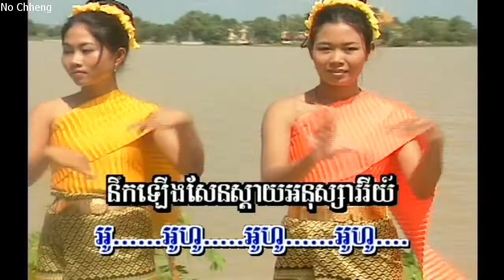រដូវភ្លៀងធ្លាក់ ទូច សំណាង (ភ្លេងសុទ្ធ) Rodov pleang thlek (Pleng sut)